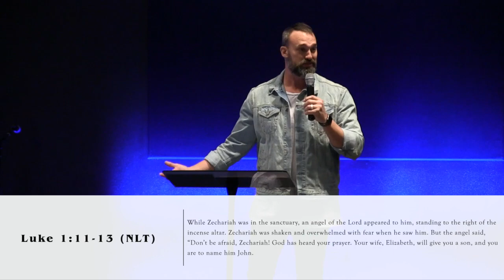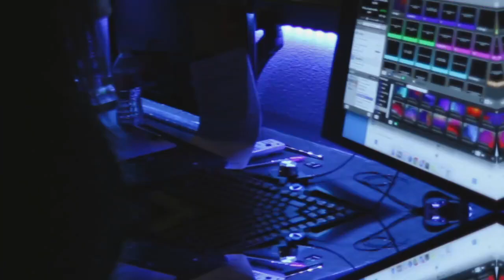You Said It, Believe It - Part 3 - Excuse The Interruption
Not all interruptions are from God but they can be used from Him!
Reach Church is led by Bryan and Alisha See. They are passionate about introducing people to Jesus and helping cultivate their relationship with Him. They create an environment of fellowship and encourage relationships to be built within the Reach Church community in Centerton, Arkansas.